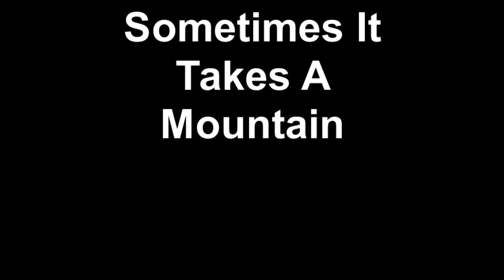Sometimes It Takes A Mountain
Sometimes It Takes A Mountain sung by Mickey Pearce at Neuse Baptist Church Rolesville NC 8-18-19